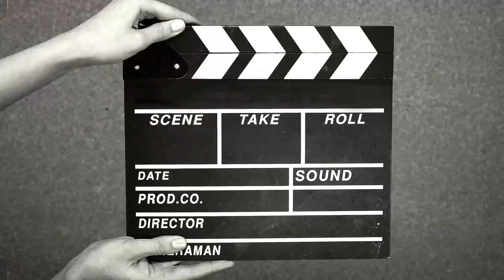Xbox gamepass will grow with cod ? The price maybe